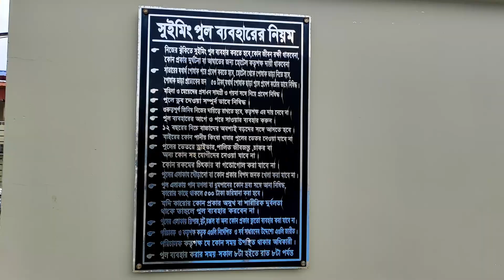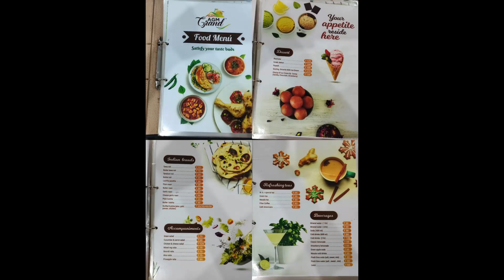Mohana Beach Resort | Mandarmani